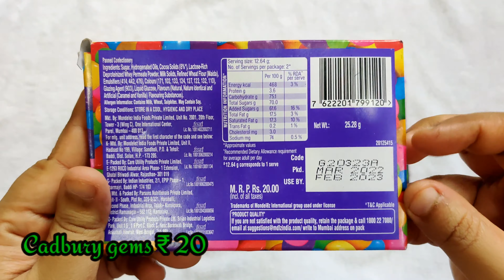Satisfying Video | A Lot of Candy Unboxing and Chocolates Opening ASMR